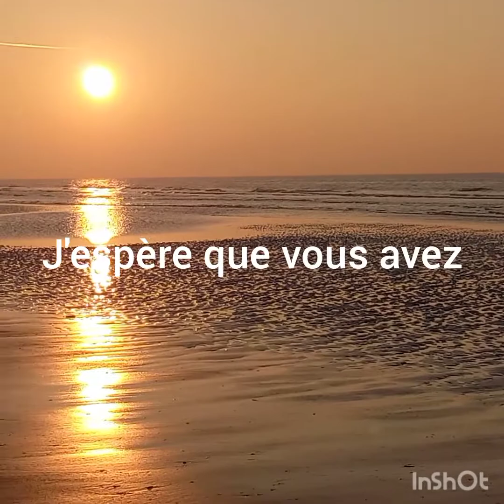Une tres belle apres midi à la mer